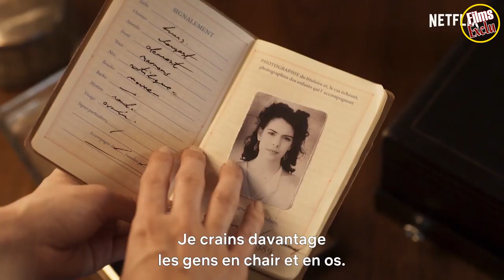🔴 ALTA MAR Saison 2 Bande Annonce VOSTFR (2019) NETFLIX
Découvrez la bande annonce ALTA MAR Saison 2
Résumé : Dans les années 1940, un luxueux paquebot relie l'Espagne à Rio de Janeiro. À son bord, deux sœurs inséparables, un bel officier, et quelques cadavres mystérieux...
Depuis 2019 / 50min / Drame, Policier, Thriller
De Gema R. Neira, Ramón Campos
Avec Ivana Baquero, Alejandra Onieva, Jon Kortajarena
Nationalité Espagne

Suivez nous !